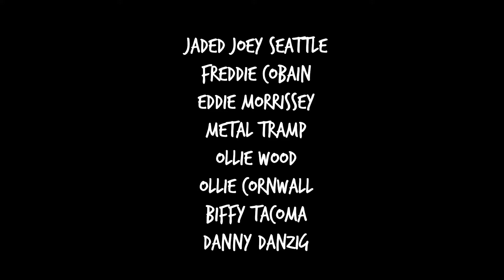I WANT TO BE A PRO WRESTLER EP 20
I WANT TO BE A PRO WRESTLER
EPISODE 20: NAME  REVEAL

Ollie discusses possible names for his wrestling character with Vulcan and they decide on one.